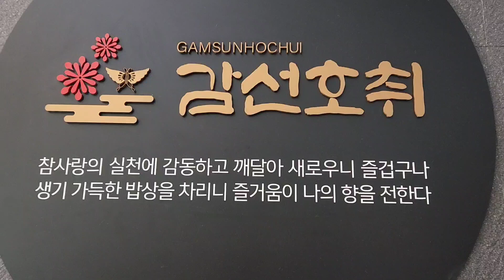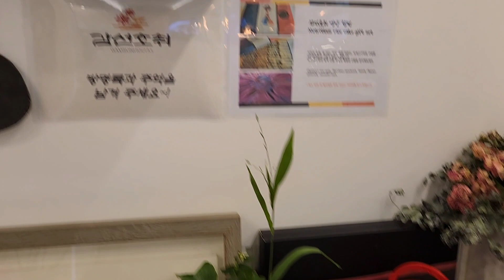대접하기 좋은 한식집 Luxurious Korean restaurant 외국인도 감탄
색도 모양 맛도 좋은 한식 접대 받아도 기분 좋은 곳입니다